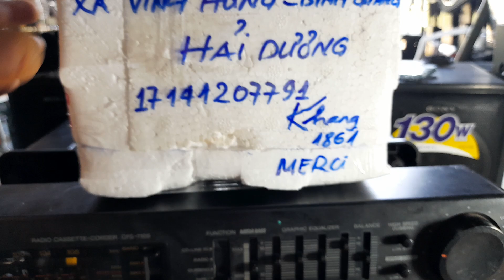SONY CFS - 710S SAU KHI TẮM RỬA